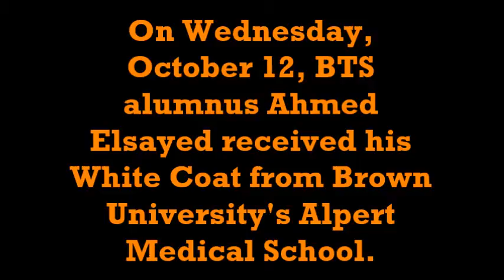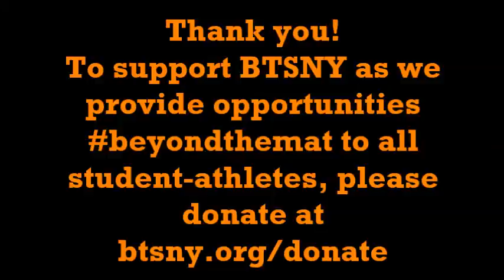Ahmed Elsayed's journey beyondthemat to Brown's Alpert Medical School